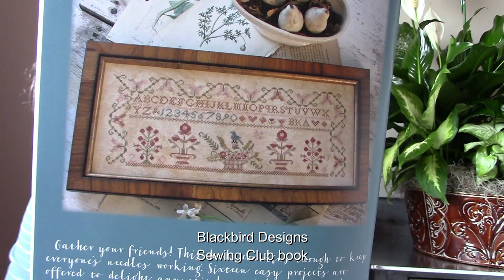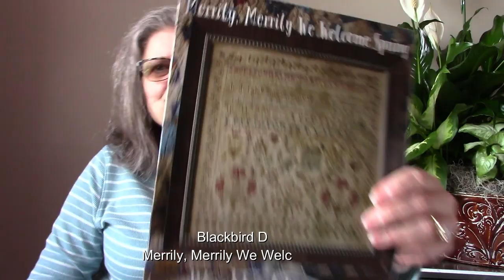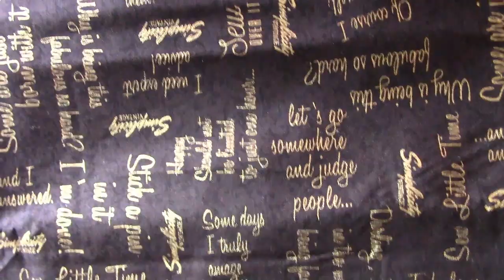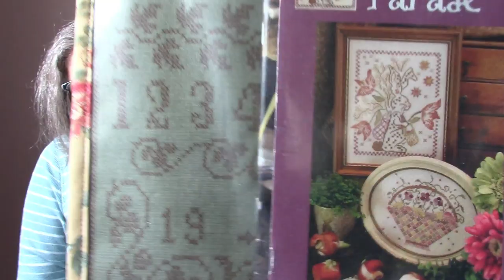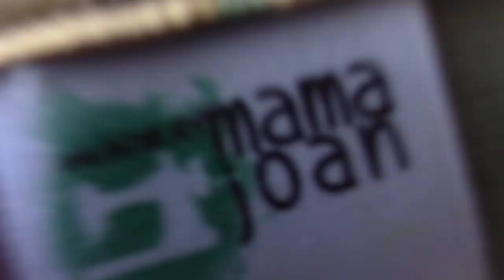Flosstube 33 - Mini Flosstube Update!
Cross stitching WIPs, charts/patterns, etc., seen, in order, during this flosstube:
Sweet Tomato by The Scarlett House
Modern Folk Art 2020 SAL
Sewing Club book by Blackbird Designs
My Heart Can Rest by Blackbird Designs
Merrily, Merrily We Welcome Spring by Blackbird Designs
Harriett Salt 1866 Orphan Number 1628